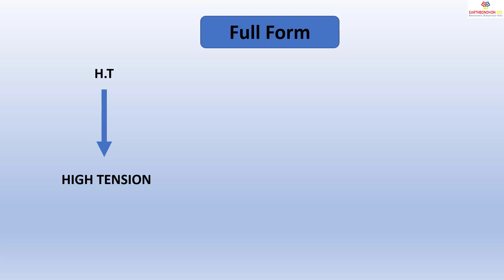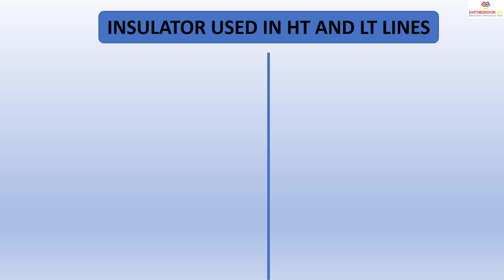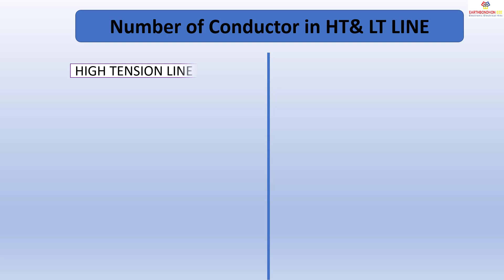3 phase HT or LT line | HT connection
3-phase HT or LT  line | HT connection
A low-tension line is a low-voltage line and a high-tension line is a high-voltage line.
In India LT supply is 400 Volts for a three-phase connection and 230 Volts for a single-phase connection. High tension or HT supply is applicable for bulk power purchasers who need 11 kilo-Volts or above.